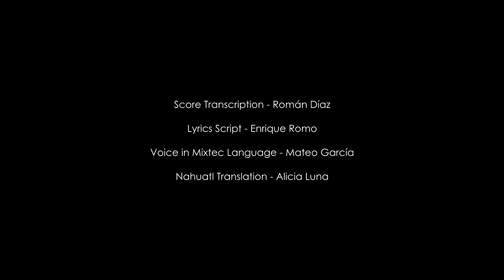Music From Discover Mexico / Park Cozumel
Composed by Enrique Romo
Produced by Industria Film Studios S.A. de C.V.
IFS 2006.